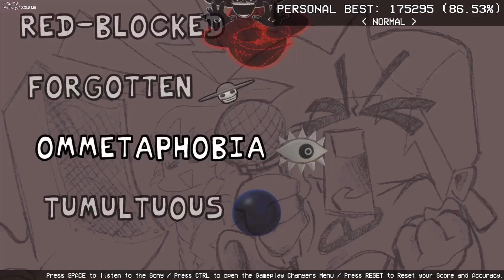El final del mod de @favio_the_dark FNF Favio The Dark Edition parte 2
Nisiquiera me dormi todavia